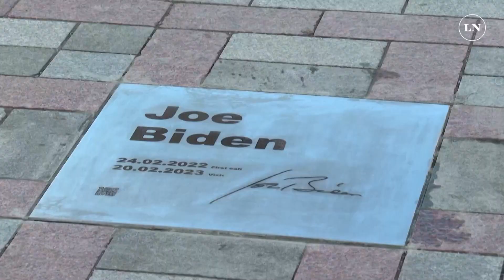En un viaje secreto a Kiev, Biden se reunió con Zelensky